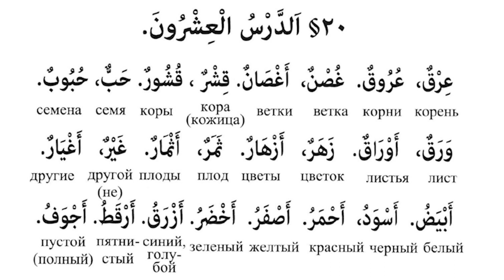Дурус аш-Шифахия / الدروس الشفاهية Урок 20/ الدروس العشرون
Арабский язык для начинающих.